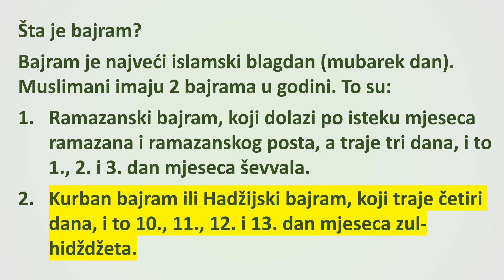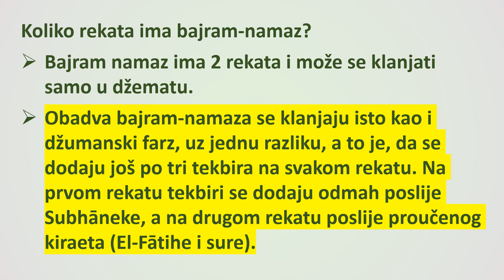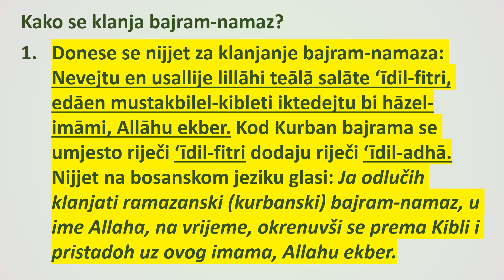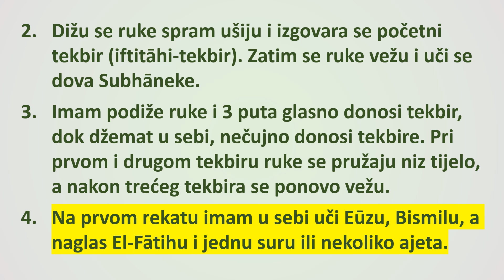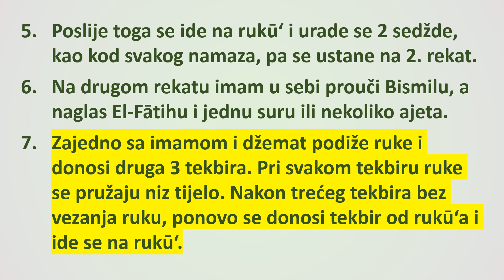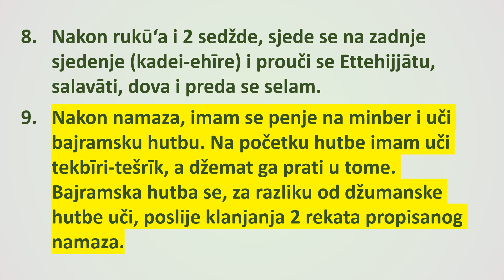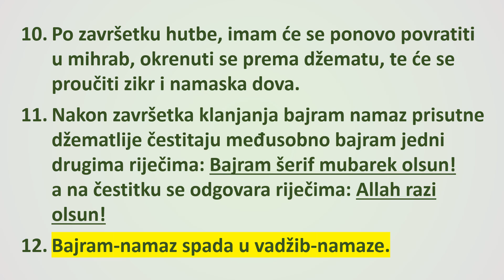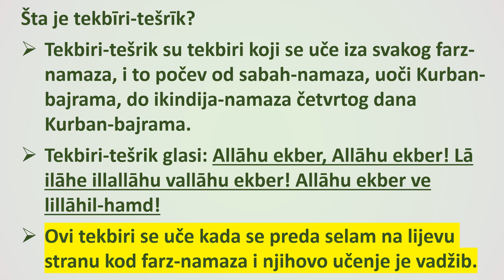49. Bajram namaz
Šta je bajram i kako se klanja bajram namaz...